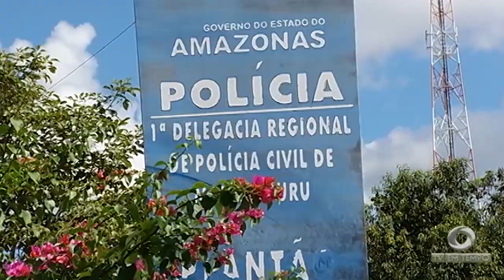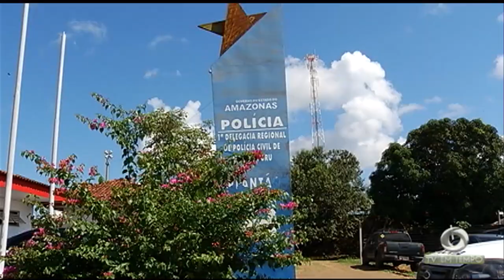Manacapuru: Falta de policiamento e infraestrutura em delegacia preocupa moradores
01º BLOCO JORNAL 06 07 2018 - Manacapuru: Falta de policiamento e infraestrutura em delegacia preocupa moradores